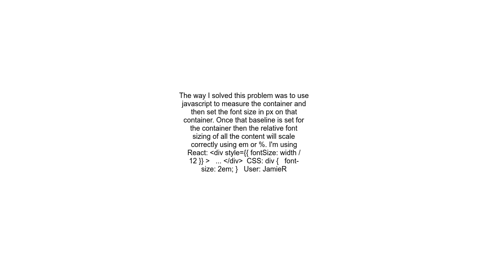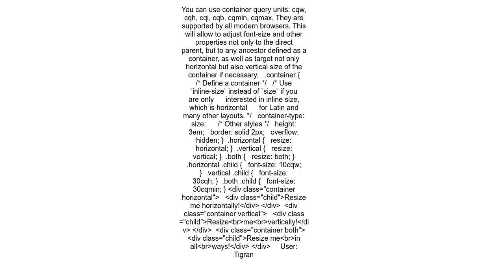How to make font size relative to parent div